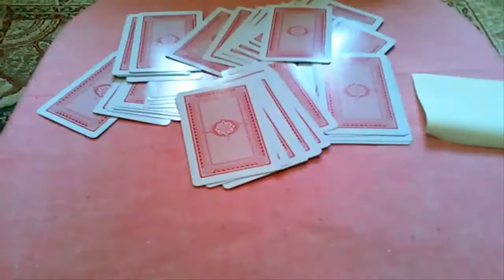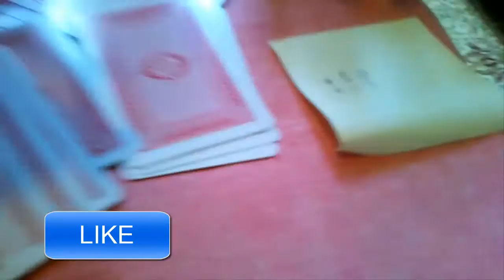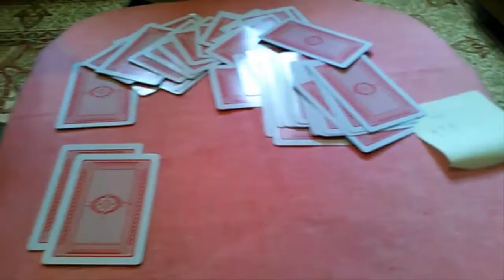MAĐIONIČARSKI TRIKOVI I OBJAŠNJENJE EP2 (Trik sa Kartama)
UŽIVAJTE